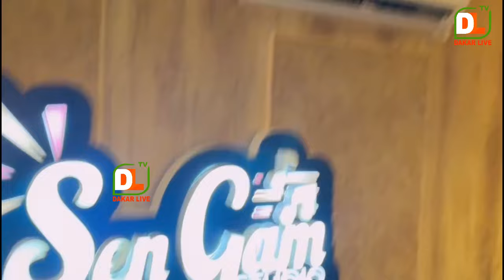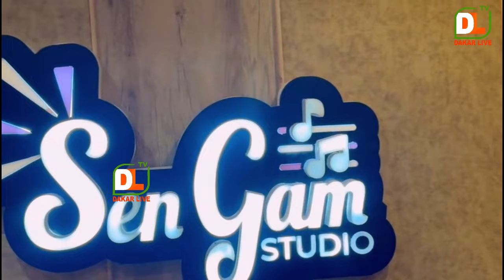Aida samb divorce avec le label prince art et crée son propre label avec son mari Sen Gam studio